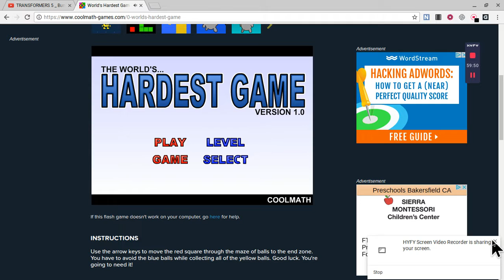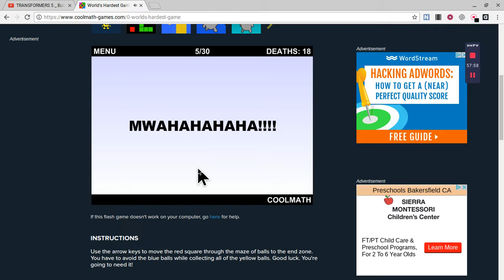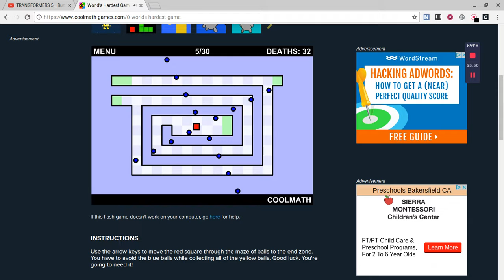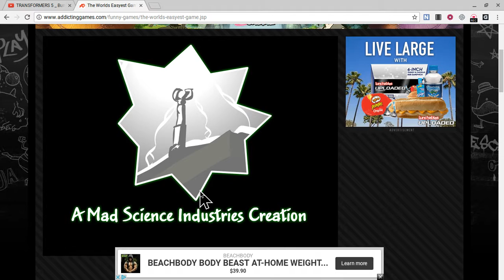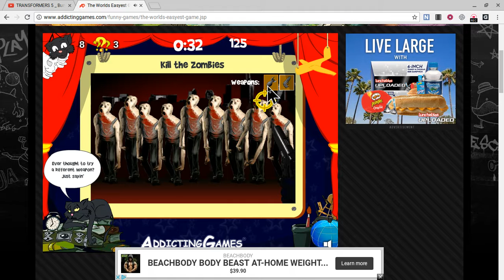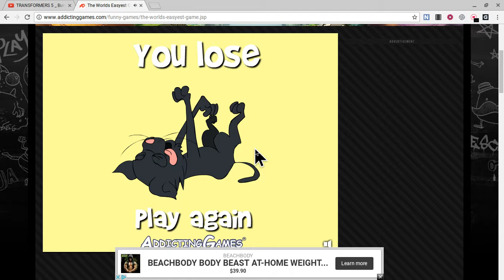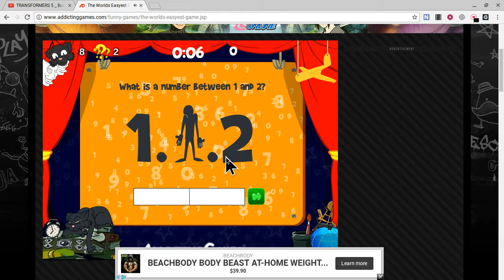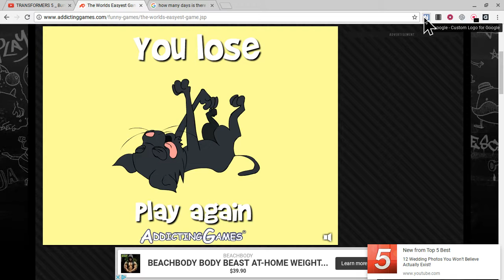Playing World's easy-est game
Shoutout to Catalino ayon and jose onteviros
For a shoutout step below:
and commed i subbed can i plz have a shoutout
and ill reply yes
do not scam warning:
ill check my sub count and ill check your channel